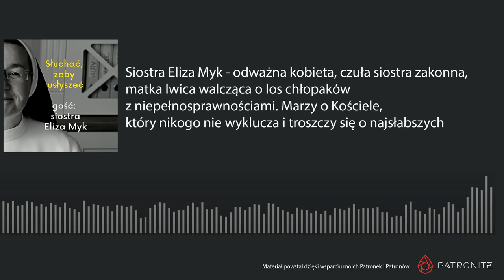S. Eliza - odważna kobieta, czuła siostra, matka lwica walcząca o chłopaków z niepełnosprawnościami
Materiał powstał dzięki wsparciu mich Patronek i Patronów. Tu możesz wesprzeć powstanie kolejnych podcastów

Kiedy skończyliśmy prace nad książką pozostał we mnie jakiś niedosyt. Bo czułem, że Eliza opowiedziała w "Siostrach z Broniszewic" kilka historii, które mnie rozwaliły na łopatki i wiedziałem, że chciałbym je jeszcze pogłębić, a w książce nie było już na to miejsca.

Dlatego wróciłem do Broniszewic nagrać jeszcze tę jedną, długą rozmowę.

Była zakochana na zabój w światowej gwieździe rocka, planowała z nim ślub, a została siostrą zakonną.

Mówi, że relację z Szefem ma tak bliską, że żyją jak żona z mężem. I to dosłownie.

Opowiada historie o znanych niekościelnych i niewierzących osobach, z którymi kontakt budzi w niej nadzieję. Mimo, że wielu może to gorszyć.

I oczywiście o swoim synku Filipku i wspaniałych Chłopakach z Broniszewic, dla których jest w stanie zrobić absolutnie wszystko.

Ale kryzys może rozłożyć na łopatki każdego. Dlatego Eliza odsłania też te trudniejsze momenty w jej życiu, które doprowadziły ją do depresji.

Na koniec szukamy światła i nadziei. Bo przecież tam, gdzie są miłość i Ewangelia - a ja w Broniszewicach widzę je na każdym kroku - to do nich należy ostatnie słowo.

Odważna kobieta, czuła siostra zakonna, matka lwica. Prawdziwa, z sercem gorącym jak wulkan i szczera do bólu. Marzy o Kościele, który nikogo nie wyklucza i troszczy się o najsłabszych.

Zapraszam Was na prawie dwugodzinną podróż w świat siostry Elizy Myk. Jak zawsze z nastawieniem na takie słuchanie, żeby naprawdę usłyszeć.

Rozdziały rozmowy:

0:00:00 - wstęp
0:02:04 - od zakochania w gwieździe rocka do habitu
0:14:07 - dlaczego została dominikanką
0:16:22 - czy miała wątpliwości przed wstąpieniem do zakonu
0:19:14 - czy z Bogiem można żyć jak z mężem?
0:22:10 - co jest najważniejsze w Domu Chłopaków?
0:27:38 - powołanie do wychodzenia do "niekościelnych" ludzi
0:37:53 - Szymon Majewski zakochany w siostrach, Jurek Owsiak i piękno spotkań bez uprzedzeń
00:44:35 - historia spotkania z Kubą Wojewódzkim
00:52:11 - co to znaczy być pro-life?
01:05:31 - zmaganie się z depresją
1:19:28 - co najbardziej boli w Kościele
1:23:37 - kobieta w Kościele
1:30:36 - o jakim Kościele marzy

Ten materiał powstał dzięki wsparciu moich Patronek i Patronów. Swoją pracę dziennikarską mogę wykonywać dzięki społeczności, która „wykupuje” mój czas z rynku pracy. Jeśli cenisz moje działania dołącz do grona moich Patronek i Patronów